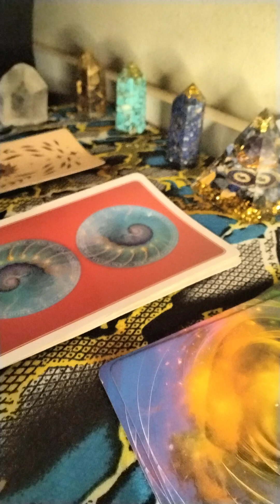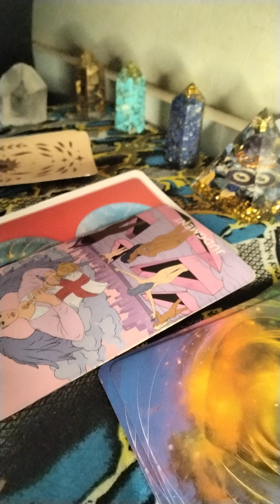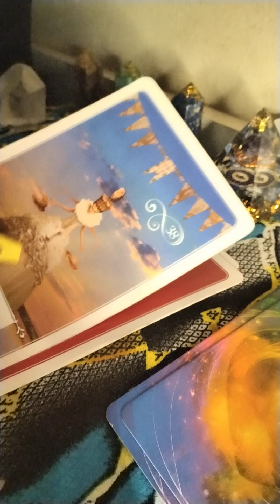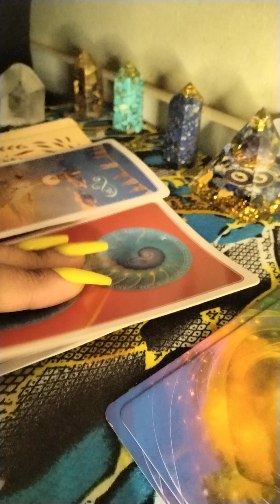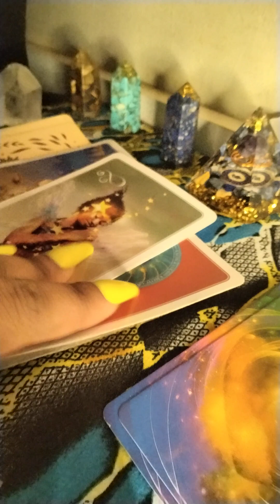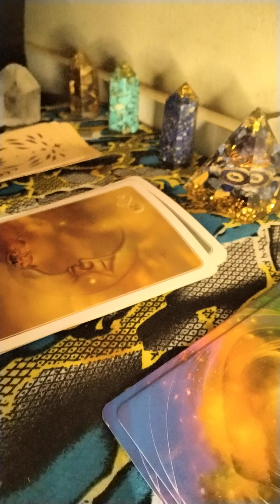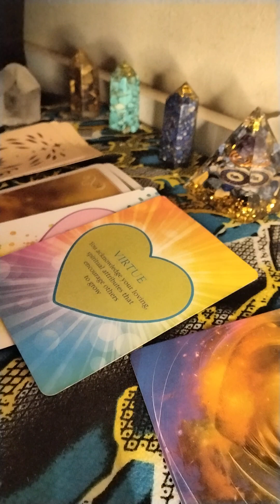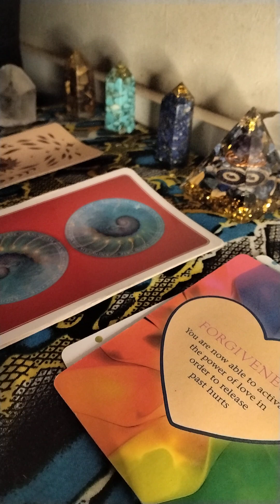Sagittarius February Love Forecast| Take Your Time Do It Right!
February is the month of Love! Both for self and possibly others, today we explore the forecast of love and relationships for selected signs.